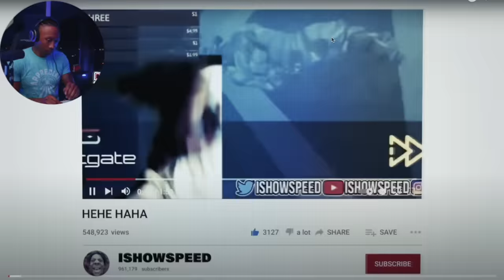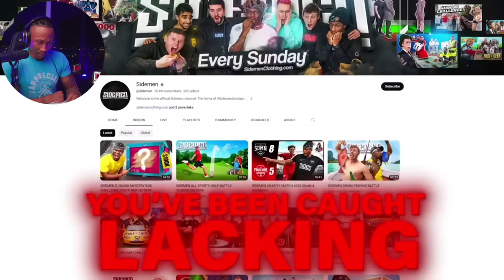20 WOMEN VS 1 SIDEMEN: ISHOWSPEED EDITION [REACTION!!!]